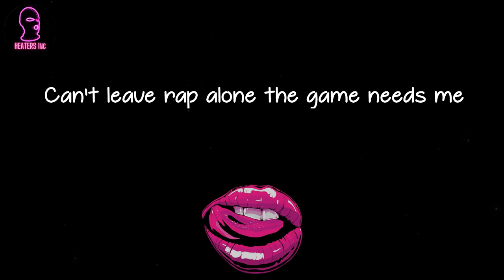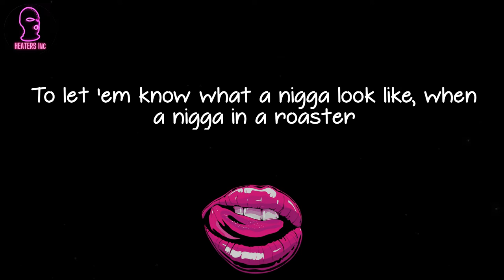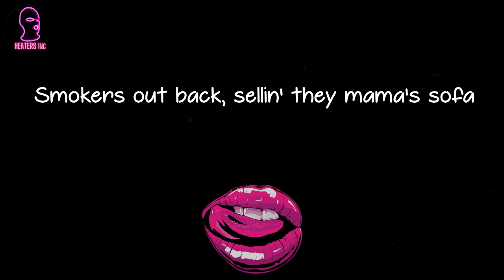JAY-Z - Izzo (H.O.V.A.) (lyrics)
🪐 Lyrics Izzo (H.O.V.A.) JAY-Z:
H to the Izz-o, V to the Izz-A
Fo' shizzle my nizzle used to dribble down in VA
Was hurtin' 'em in the home of the Terrapins
Got it dirt cheap for them
Plus if they was short with cheese I would work with them
Brought in weed, got rid of that dirt for them
Wasn't born hustlers, I was birthin' 'em
Fo' sheezy my neezy keep my arms so freezy
Can't leave rap alone the game needs me
Haters want me clapped and chromed it ain't easy
Cops want to knock me, D.A. want to box me in
But somehow, I beat them charges like Rocky
Not guilty, he who does not feel me
Is not real to me, therefore he doesn't exist
So poof, Vamoose, son of a bitch
That's the anthem get'cha damn hands up
Not guilty y'all got to feel me
Holla at me
I do this for my culture
To let 'em know what a nigga look like, when a nigga in a roaster
Show 'em how to move in a room full of vultures
Industry shady it need to be taken over
Label owners hate me I'm raisin the status quo up
I'm over chargin' niggas for what they did to the cold crush
Pay us like you owe us for all the years that you hoed us
We can talk, but money talks so talk mo' bucks
Yeah
Hov' is back, life stories told through rap
Niggas actin' like I sold you crack
Like I told you sell drugs
No, Hov' did that
So hopefully you won't have to go through that
I was raised in the projects, roaches and rats
Smokers out back, sellin' they mama's sofa
Lookouts on the corner, focused on the Ave.
Ladies in the window, focused on the kinfolk
Me under a lamp post, why I got my hand closed?
Cracks in my palm, watchin' the long arm of the law
So you know I seen it all before
I seen hoop dreams deflate like a true fiend's weight
To try and to fail, the two things I hate
Succeed in this rap game, the two things that's great
What else can I say about dude, I gets busy